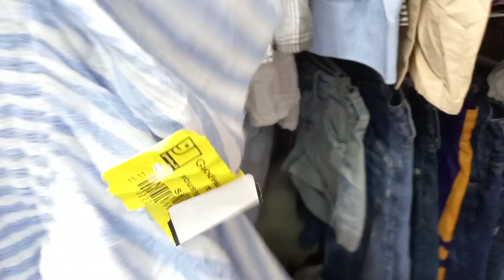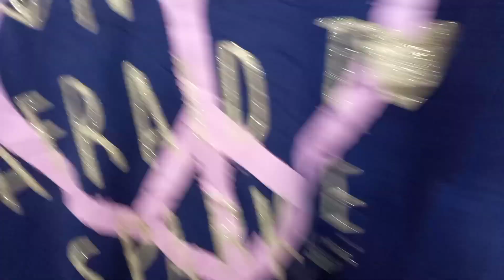UKAY UKAY TIME/BUMILI NG BLOUSE ST IBA PA.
Domain ako sa ukay ukay para bumili ng blose, pants and etc.